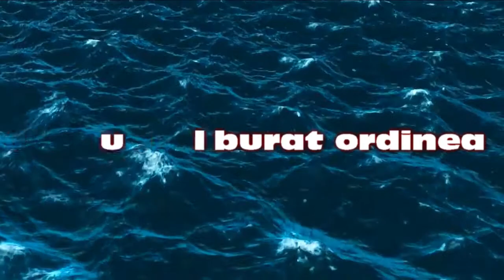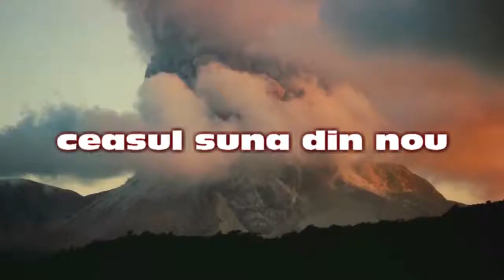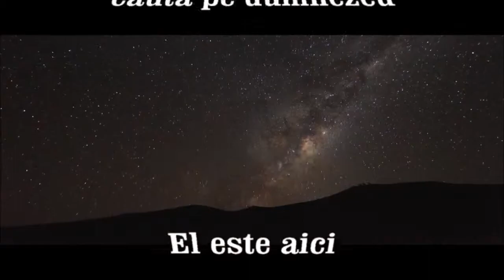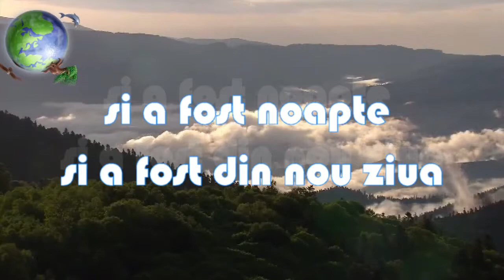trailer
Echilibrul este atat de fragil. LEgile sunt atat de usor de incalcat.
Iubirea este atat de incatusata. Orgoliul este atat puternic . Si totusi undeva adanc in noi, copilul plange. Plangem si noi, dar nu stim de ce . Suntem incatusati in propriile noastre slabiciuni. Exista o sansa sa scapi. Cauta Adevarul si vei fi liber.